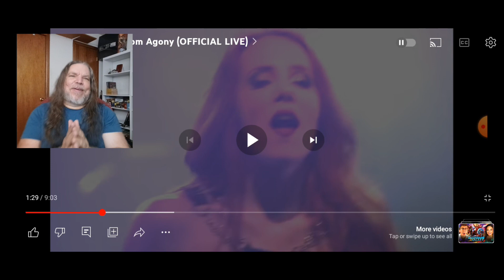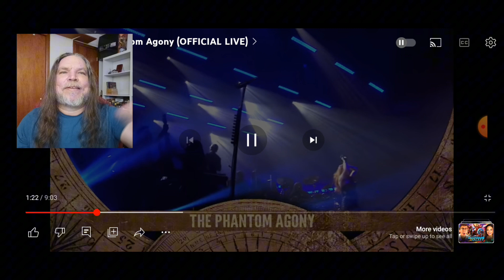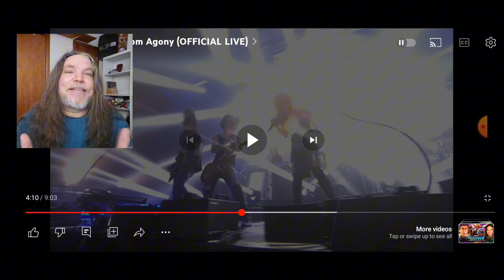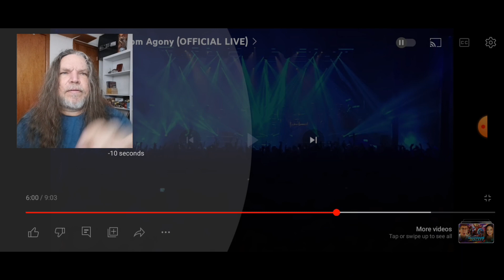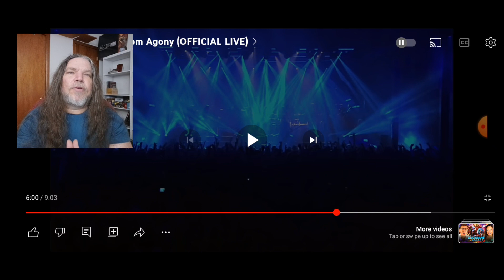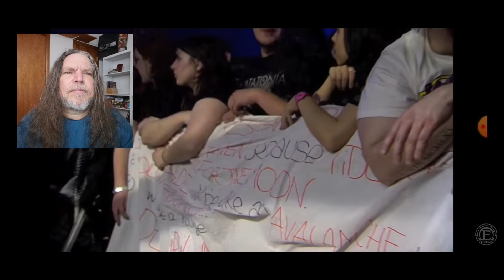EPICA - The Phantom Agony (OFFICIAL LIVE) Reaction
My reaction to Epica-The Phantom Agony.